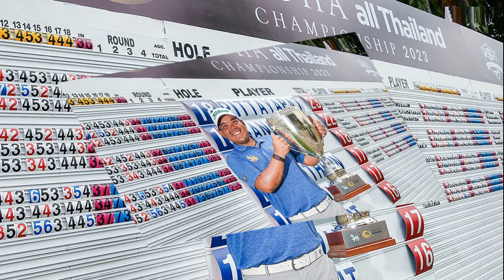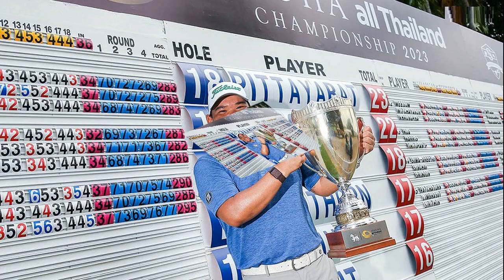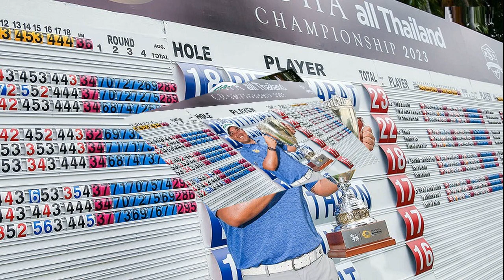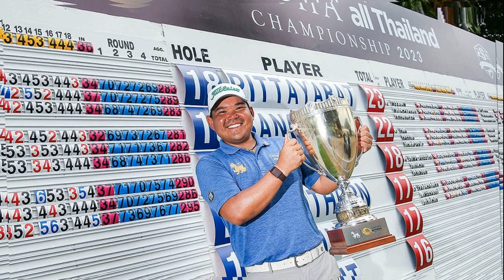'สุดารัตน์' โวย รัฐบาลประยุทธ์ ยกเลิกเบี้ยผู้สูงอายุถ้วนหน้า จี้ หยุดระบบรัฐสงเคราะห์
สุดารัตน์” โวย รัฐบาลประยุทธ์ ยกเลิกเบี้ยผู้สูงอายุถ้วนหน้า จี้ หยุดระบบรัฐสงเคราะห์ แบบอนาถา ลดคุณค่ามนุษย์ คัดค้านระเบียบมหาดไทยอย่างเต็มที่

14 ส.ค. 66 – คุณหญิงสุดารัตน์ เกยุราพันธุ์ หัวหน้าพรรคไทยสร้างไทย คัดค้านกรณีที่กระทรวงมหาดไทย ออกระเบียบวิธีการจ่ายเงินเบี้ยยังชีพผู้สูงอายุ
โดยกำหนด “เป็นผู้ไม่มีรายได้หรือมีรายได้ไม่เพียงพอแก่การยังชีพตามที่คณะกรรมการผู้สูงอายุแห่งชาติ ตามกฎหมายว่าด้วยผู้สูงอายุกำหนด”

ซึ่งประกาศในราชกิจจานุเบกษาและมีผลบังคับใช้ตั้งแต่วันที่ 12 สิงหาคม 2566 ลงนามโดย พล.อ.อนุพงษ์ เผ่าจินดา ที่รักษาการในตำแหน่งรัฐมนตรีว่าการกระทรวงมหาดไทย
หัวหน้าพรรคไทยสร้างไทย กล่าวว่า การเพิ่มคุณสมบัติของผู้มีสิทธิได้รับเงินเบี้ยยังชีพผู้สูงอายุดังกล่าวนี้ จะทำลายหลักการรัฐสวัสดิการแบบถ้วนหน้า แต่จะตอกย้ำระบบรัฐสงเคราะห์ที่เลือกให้เฉพาะคนจน หรือคนอนาถา ซึ่งเป็นการกระทำที่ขัดเจตนารมณ์ของรัฐธรรมนูญ และหลักสากล

แต่เป็นระบบที่รัฐบาล พล.อ.ประยุทธ์ จันทร์โอชา ถนัด นั่นคือการเลือกปฏิบัติ และสร้างบุญคุณในฐานะการช่วยเหลือ เช่น บัตรคนจน หรือ เงินอุดหนุนบุตร เป็นต้น ทั้งที่จริงมันคือสวัสดิการที่รัฐพึงจัดหาให้แก่ประชาชนผู้เสียภาษีทุกคนอยู่แล้ว
คุณหญิงสุดารัตน์ กล่าวว่า แนวคิดเช่นนี้นอกจากจะสะท้อนปัญหาว่ารัฐบาลหาเงินไม่ได้ ใช้เงินไม่เป็นจนต้องมาตัดจำนวนผู้ได้รับลดเบี้ยยังชีพผู้สูงอายุไปอีกกว่า 6 ล้านคน ด้วยการเพิ่มเงื่อนไขการรับเงินแล้ว ยังลดทอนคุณค่าความเป็นมนุษย์ของพลเมืองไทย ถ้าอยากได้เงินเพียงเดือนละ 600-1,000 บาท ก็ต้องไปยืนยันตัวตนว่า เป็นคนจน ทั้งที่เป็นสิทธิที่ทุกคนควรได้รับการดูแลจากรัฐ

“รัฐบาลต้องเลิกทำให้คนไทยกลายเป็นคนอนาถา หยุดรัฐสงเคราะห์ แต่ต้องเริ่มวางรากฐานรัฐสวัสดิการถ้วนหน้า เพิ่มศักดิ์ศรีความเป็นคน ด้วยการตระหนักถึงหน้าที่ของรัฐที่ต้องดูแลพลเมืองอย่างทั่วถึงเสมอหน้า ไม่เอางบประมาณของรัฐมาสร้างบุญคุณหรือมาแบ่งคนจนคนรวย” คุณหญิงสุดารัตน์ กล่าว

คุณหญิงสุดารัตน์ กล่าวว่า พรรคไทยสร้างไทย พร้อมด้วยเครือข่ายบำนาญประชาชนกว่า 3.2 ล้านคน จะคัดค้านระเบียบกระทรวงนี้อย่างเต็มที่ และจะสนับสนุนให้เกิดบำนาญประชาชนที่มอบเงินเบี้ยยังชีพผู้สูงอายุถ้วนหน้าเดือนละ 3,000 บาทอให้กับคนไทยตามที่ได้หาเสียงเลือกตั้งไว้อย่างสุดความสามารถ

เพื่อเป็นการตอบแทนดูแลผู้สูงวัยที่ทุ่มเททำงานให้กับประเทศชาติและลูกหลานในสังคมมาทั้งขีวิต และเพื่อเป็นการกระตุ้นเศรษฐกิจให้แข็งแรงจากฐานราก ซึ่งตอนนี้ร่างกฎหมายบำนาญประชาชนถูกยื่นไปยังรัฐสภาเรียบร้อยแล้วก่อนการเลือกตั้ง และรอบรรจุเข้าสู่วาระการพิจารณา